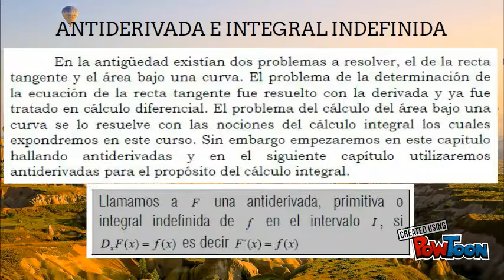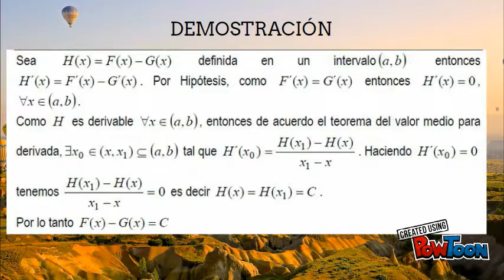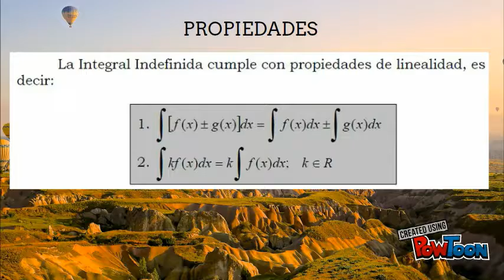TEORÍA DE ANTIDERIVADAS E INTEGRALES